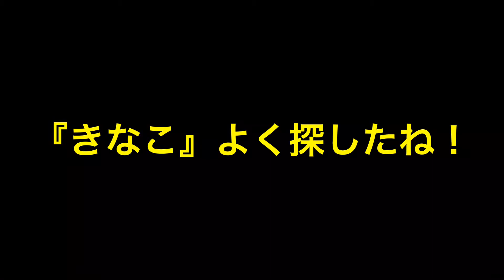【パグ♡きなこ】この子、オモチャ探しが出来るんです‼︎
たくさんのオモチャの中からボールを探して持ってきます！

THE PLANET OF PUG

【パグってどんな犬？】
顔はブサイクなんだけど…なぜか憎めないw
愛くるしい顔とムチムチボディがたまらなく可愛い犬♡
人間が大好きで人懐っこい性格。
それが『パグ』です。

【我が家の愛犬プロフィール】
名前：きなこ
犬種：パグ🐶
毛色：フォーン
性別：メス
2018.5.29生まれの女の子です。

元気に日々成長していますので皆さん見に来て下さいね♡

【パグ♡きなこ】の動画をメインでupして行きます。
その他の動画も少しupしますのでよろしくお願いします♪